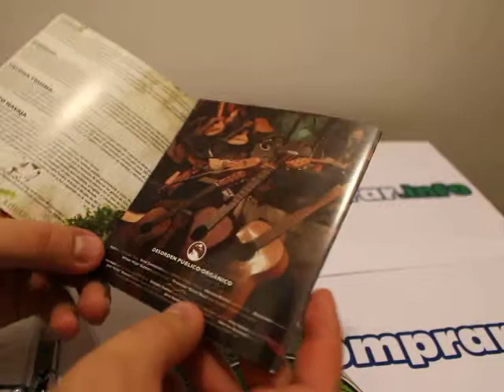Desorden Publico - Orgánico Rarezas Acústicas Vol. 1